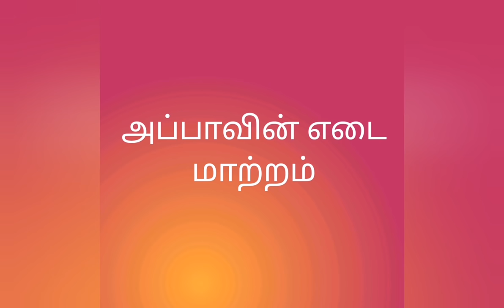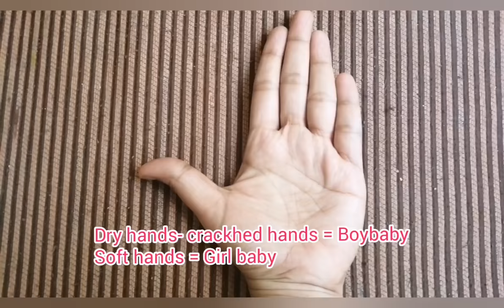Boy baby or Girl Baby ||How to predict a baby gender during pregnancy in Tamil || Pregnancy tips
This video is a general Information about gender prediction which was used by our previous Generations.

Babies are " The Precious Gift From God" either a Boy or Girl.

The Tips in this  Video is only for information, not to take any decision based on this.

Note:  I'm not a professional ,just sharing information as I received.